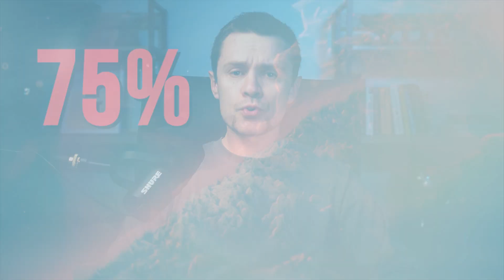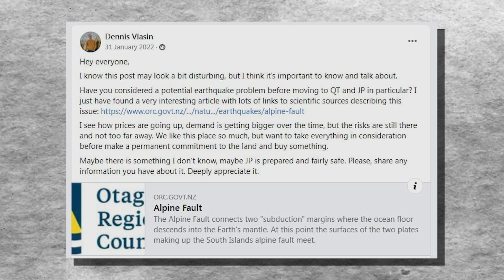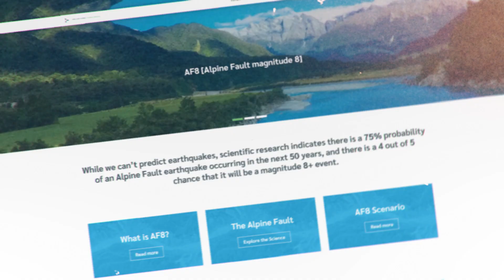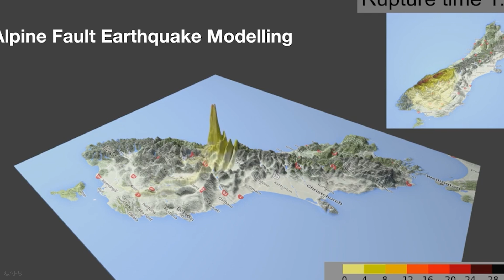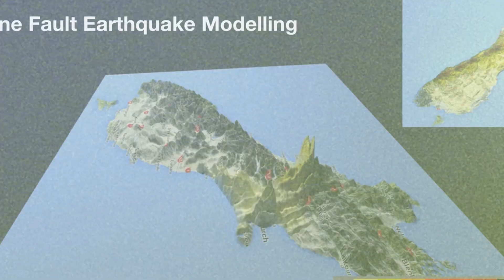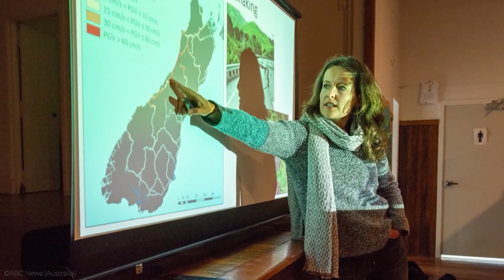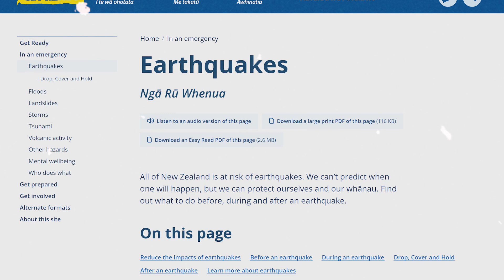Готовимся к землетрясению в Новой Зеландии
С вероятностью 75% на Южном Острове Новой Зеландии в относительно скором времени произойдет землетрясение магнитудой 8 или выше. Рассказываю про Alpine Fault, как к этому событию готовятся службы страны и люди отдельных городов и районов.

👉 Оцените свои шансы на иммиграцию и подберите варианты обучения в Новой Зеландии